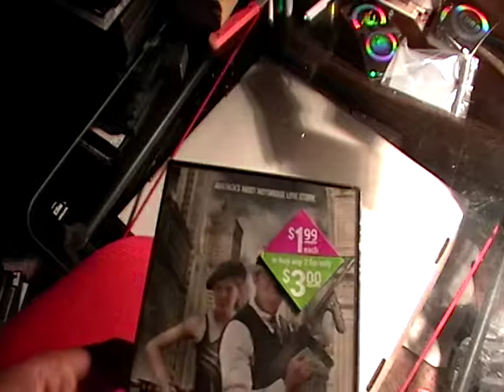BONNIE AND CLYDE JUSTIFIED MOVIE REVIEW